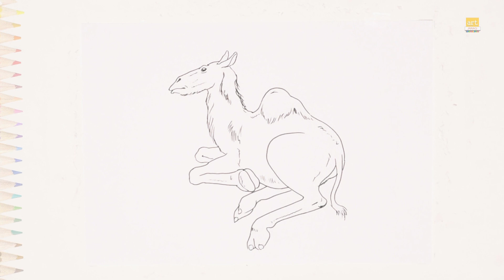Desert camel drawing video | Camel drawings | How to draw Desert camel step by step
Listen ad-free with YouTube Premium
Song
Paranoia
Artist
Whales, ggnoaa